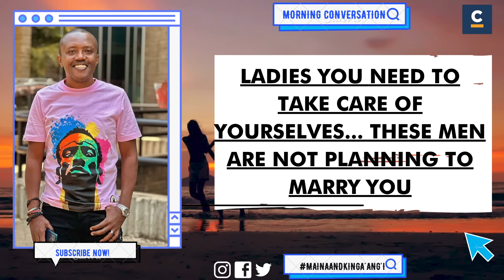LADIES YOU NEED TO TAKE CARE OF YOURSELVES... THESE MEN ARE NOT PLANNING TO MARRY YOU